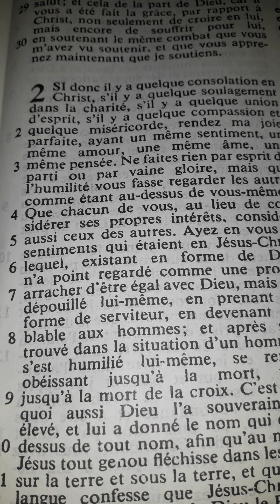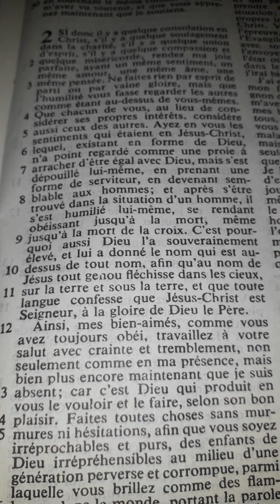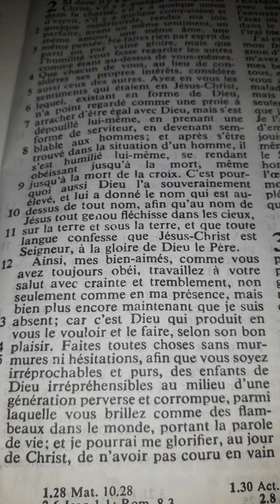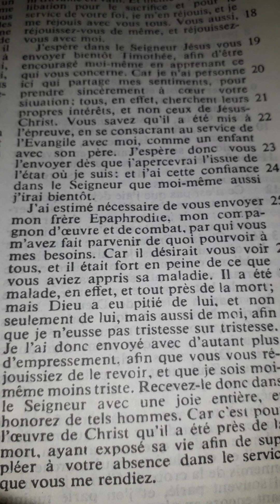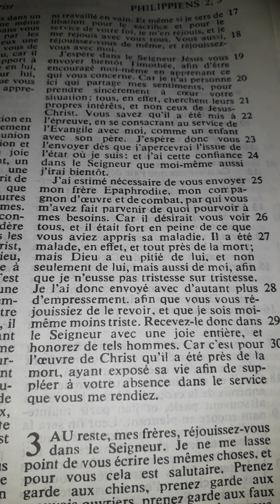Philippiens chapitre 2 (travaillons à notre salut)